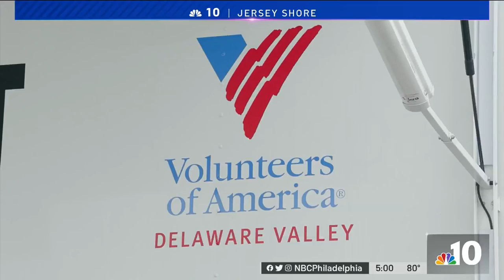‘Gut Wrenching:' Nearly 50 People Removed From Atlantic City Homeless Encampment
A large homeless encampment underneath the boards in Atlantic City, New Jersey is being shut down, displacing at least 50 people. NBC10’s Ted Greenberg has the details.